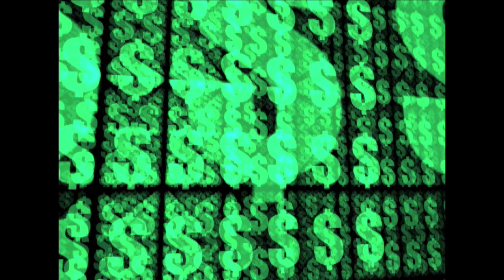DONDE ESTAN ESOS LADRONES AUTOR SIMON VALTIERREZ VALLES